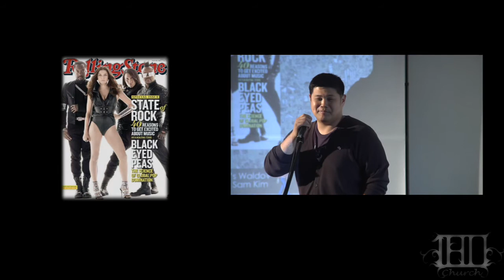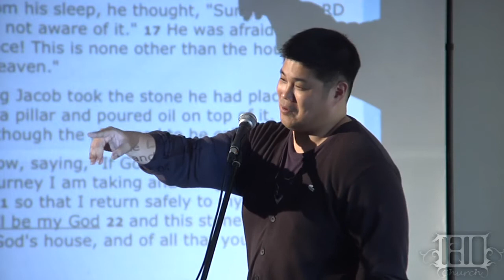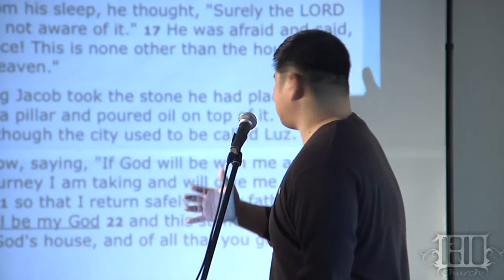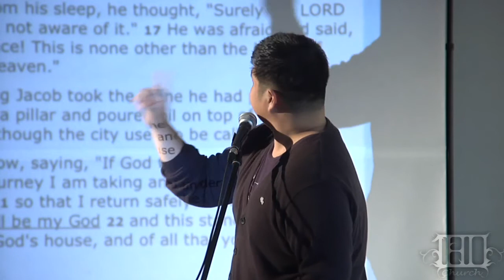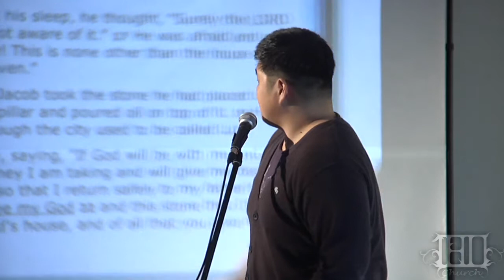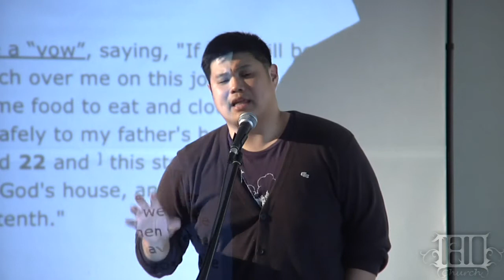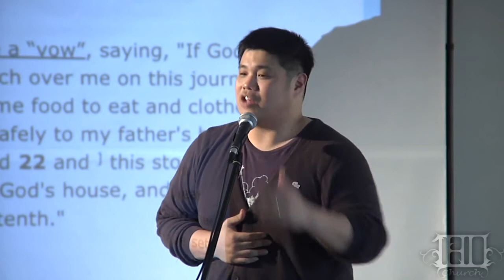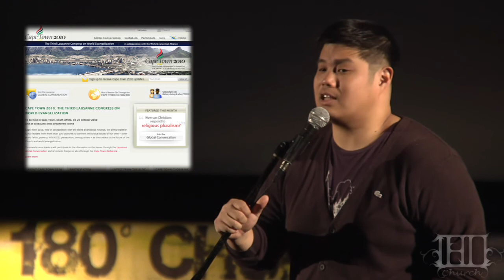Where's Jesus in our Shallowness? Genesis 28:10-22 (S.I.)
With Facebook, Twitter, and Texting, our generation has become awfully
mobile: if we're watching a YouTube video that bores us within the
first 5 seconds, we'll close it out and it's "on to the next one."
In effect, we treat our relationship with God the same way. We need an
instant connection and never want to pay the price for genuine
intimacy.
This week, Pastor Sam continues his series and asks, "Where is Jesus